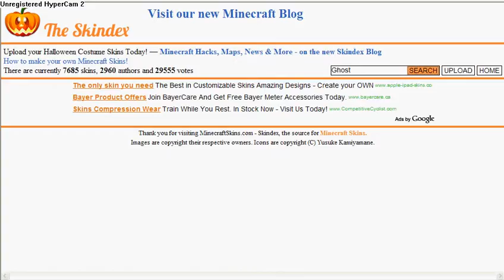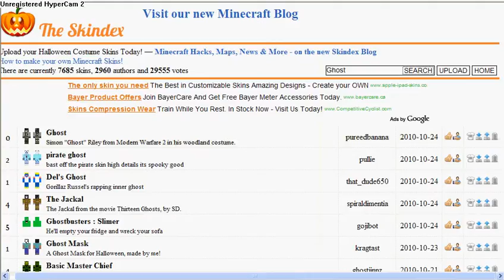How to change your skin in minecraft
This is a quick guide on how to change your skin in minecraft.

i did not make minecraft it was made by markus persson you can visit there and i dont know who made mincecraftskin.com